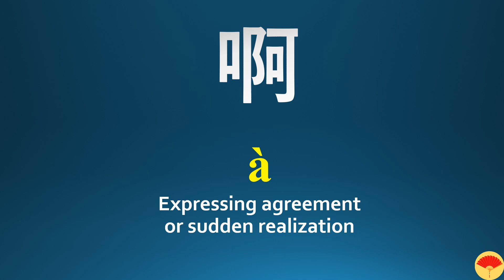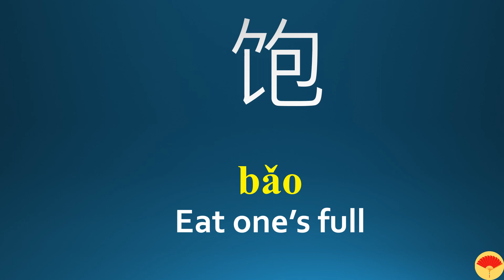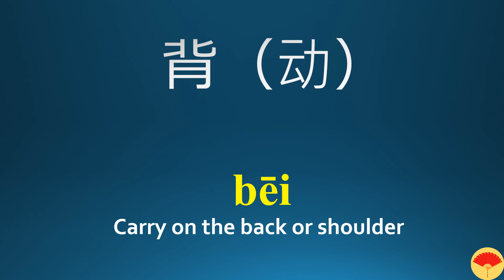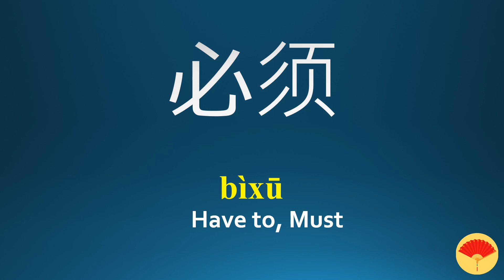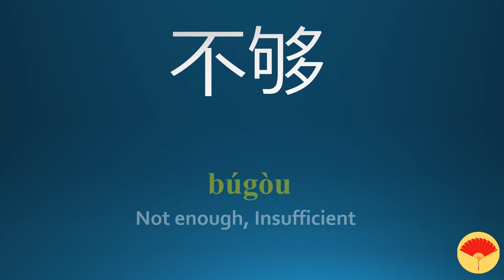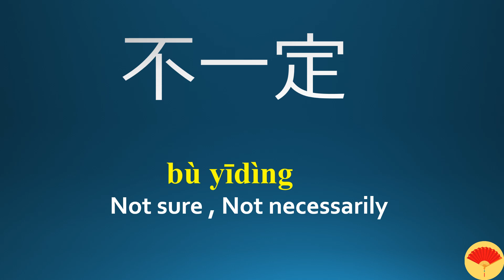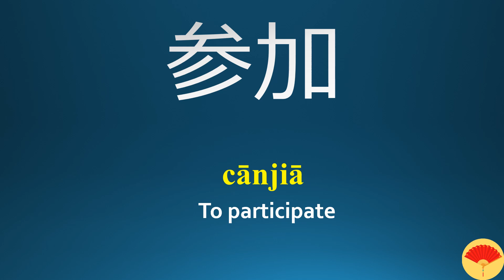HSK 2 Vocabulary | 50 WORDS | Learn Chinese for Beginners